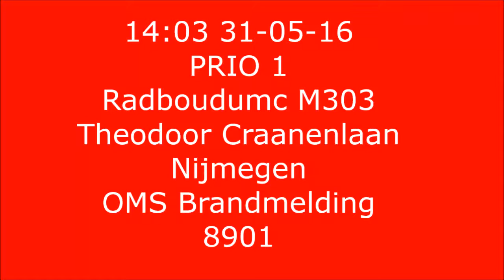P1 Radboudumc Theodoor Craanenlaan OMS Nijmegen, SIV 8901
SIV 8901 onderweg naar een automatisch brandalarm bij het Radboudumc aan de Theodoor Craanenlaan.